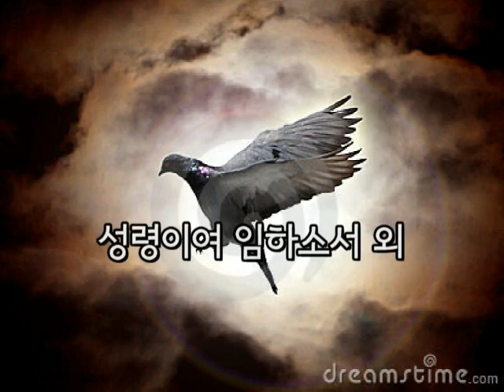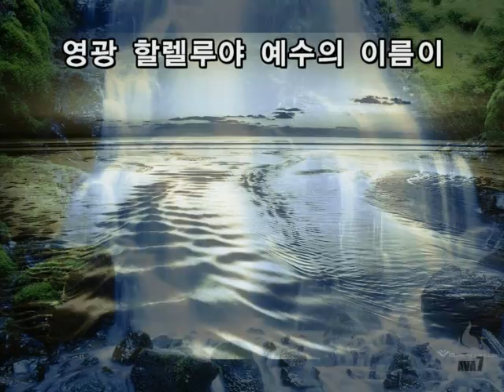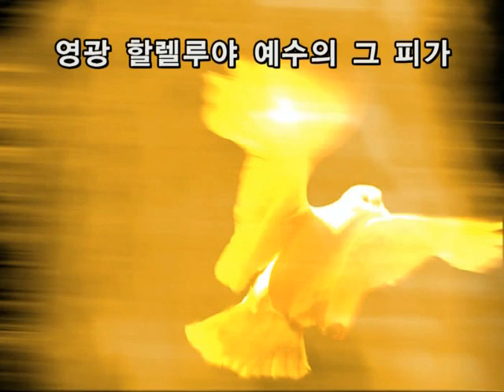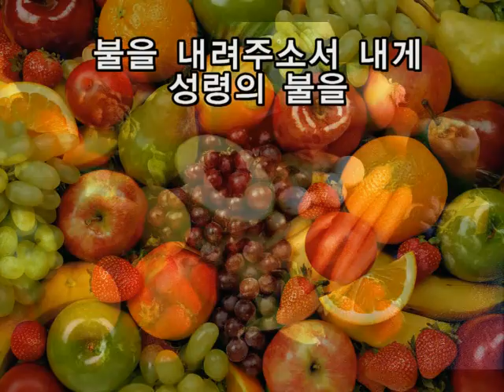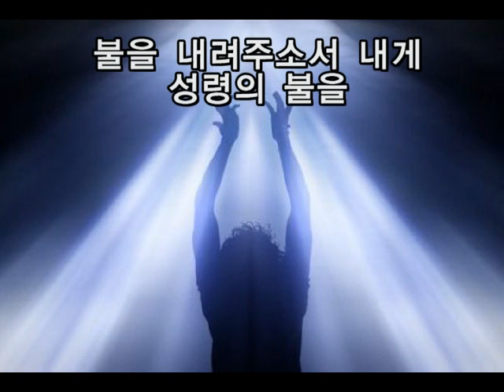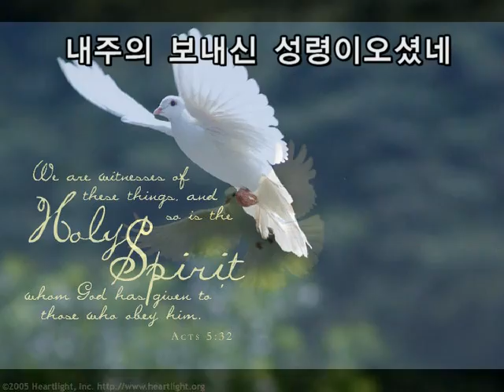성령이여임하소서+성령이오셨네+불을내려주소서메들리